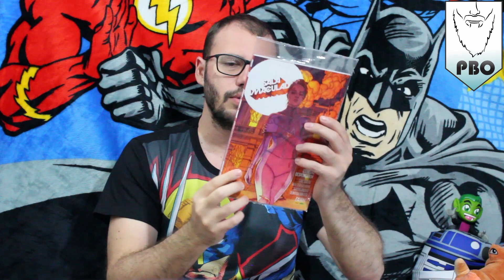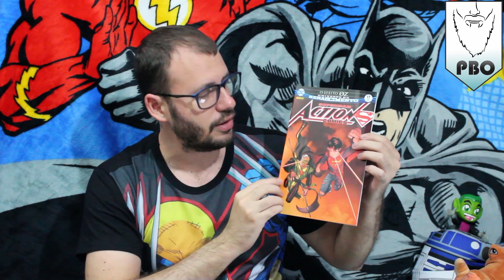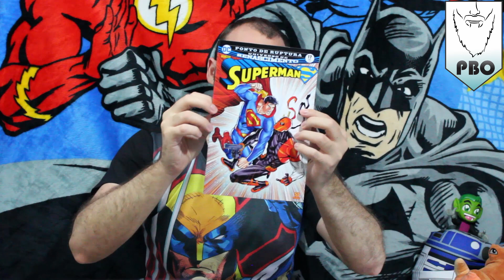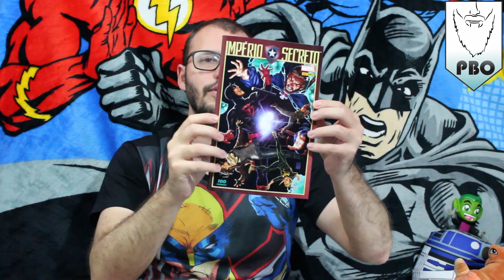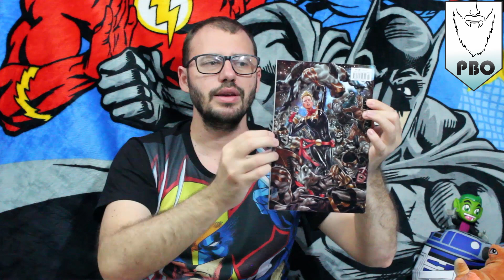Pick Ups #29 - Compras de quadrinhos da semana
Homem-Aranha lista 1

Família Nona Arte
DESASTRADAMENTE
Espectro de Hades
alan bravo
Guilherme manhas
Jorge Ovando
1Quadrinho
Leonardo Bauer
Bruno Sanches
Xand Brum
Rodrigo de Paula
Hilton Dias Pimentel
Lohan Jorge
Marcos Vinicius Oliveira Souza
Paulo Campelo
Pedro Ribeiro
Robson Corrêa
Sego JON
FERNANDO FREITAS
Michael Lincoln
fellipe faes
Gear Gamer 007
Cristiano straccioni quintana
Floyd De Andrade
Robson Seibert Ferreira
Miguel Lukas Cunha
Rogério Gonçalves
Ery Lira
Diego Vivaldo Anjos Ferreira
Adriano Knupp
3 Robozinhos
Adriano Knupp
Leonardo Magno
Yuri Gonçalves
Sandro Conte
Caio Ouverney
Luiz Fernando Oliveira Silva
Assis Junior
Marcos Guerreiro
Alexandre Carmo
adlitterama
Leléu E-Music
Júlio César Bacelar
joão Vidal
Cláudio Tiago
Philipe Smith
Caue Andrade
marcos santiago
Thiago De Melo
Igor Depaiva
Marlon Gonçalves
Mario Sergio

HA Lista 2

Euler Jansen
Kaue Alves
Fabio Marchi
Carool Arcanjo
João Pedro Salles Guimarães
Matheus Martins Nunes
Miller Meira
Rodrigo Souza
Matheus Furtado
uederson alves
Bruno Beckhauser Fagundes
Manoel benedito da Silva Filho
Fernando Alves
CRISLAM ALVES VIEIRA
Henrique Sodré
charles almeida
Filipe Oliveira
caio chaar
Cleber dos Santos Barbosa
Lucas Araújo
guilherme 369
David Pontes
Erick Leão
Rodrigo Carneiro
Carlos Andrade
Gabriel Pimentel Pimentel
rodtonani
leandro rodrigues
Marco Antonio Zaccaro
Mateus Caetano
Mundo Geek
Jose Paulo Teixeira Teixeira
Waldecy Ferreira da Silva
João Pedro Borges
Bruno Crux
Canal Follow Games
Jorge Rivkind
Jonathans Lima
Fábio Luiz
Marcos Silva
Danilo Vilhena
Bernardo Zimmermann
Adegilson Silvestre
Marcos Fernandes
Hitsugaya Ryorinmaru
Luiz Fernando paschoareli
israel Ribeiro
João Paulo Pinto Santos
Victor Lucas
Fernando Bastos
cristian fiamoncini

Hellblazer

Allan Tamandaroba
Paulo Ricardo Garcia
Caio
Me Amarro em Exatas
Danilo Monteiro
Arthur Pacheco
Fábio Geony
Luiz Malta
Alessandro Vieira
Pirata GamerK
Guilherme The Sucker
Eri Souza
Andre Oliveira
Michel Martins
Renato Muller
Felipe henrique comic's and metal
Salk salk
Henrique Barreiros
Rodnei Rangel
Robson Santana
Franz Gustavo
Grama
Água água água água água mineral
Marshmellow
Sr. Passos
elvis noise
Felipe Oliveira
Anderson Miranda
Fernando Antero
BATMAN SEM ALFRED
sergio reis
Leonardo Rodrigues
Mrjin159
Du yagami
Valderlan Ferreira de Andrade
Cairo Melo
Kauson Criticom
Mr. ?
Jonas Nihues
Gabriel Michylles
Victor Rodrigo Silva